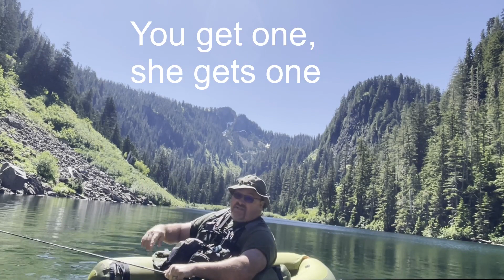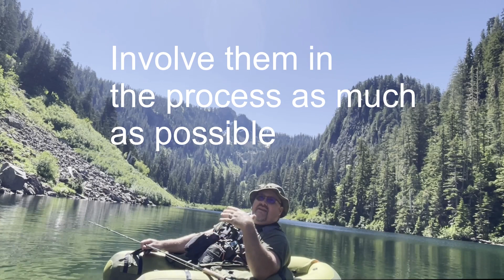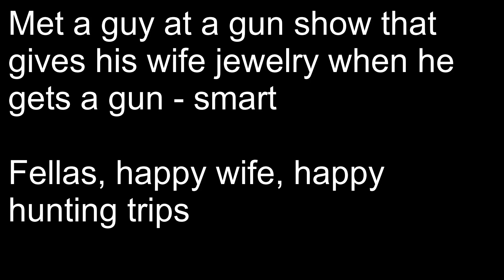Dug Life Season 2 Episode 11- I got you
2Fer helps out all the dudes that are having issues with their significant other not liking them hunting and fishing. I GOT U!